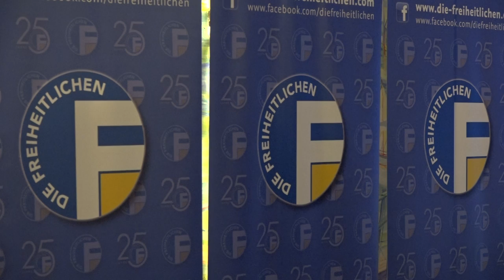Freiheitlicher Neujahrsempfang 2018 in Kaltern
Eindrücke vom freiheitlichen Neujahrsempfang im Puntay Keller in Kaltern. Mit vereinten Kräften ins Wahljahr 2018!